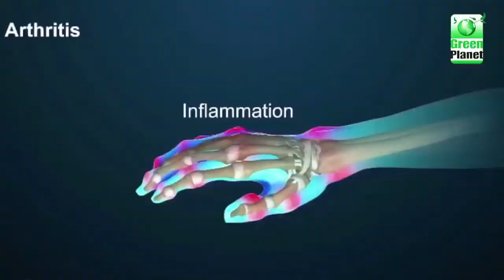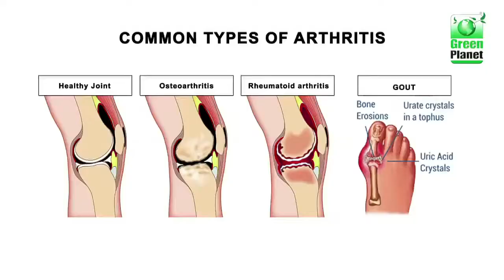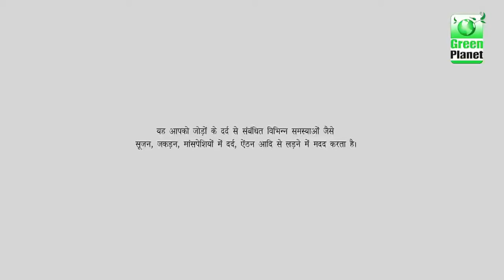Orthosol Pain Relief Oil (Tamil)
Orthosol Pain Relief Oil consists of Aloevera, Haldi , PudinaSatva , Kapoor ,Errand oil , Gandhapura oil , Niligiri oil, Tarpin oil , Til oil etc.It is used to control different types of joint problems like hands, knees and hip etc. Orthosol Oil is excellent source of Boron , Zinc, Manganese and copper, which are beneficial for formation of collagen  thus help in the improvement of Osteoarthritis.Arthritis is inflammation of one or more of your joints.